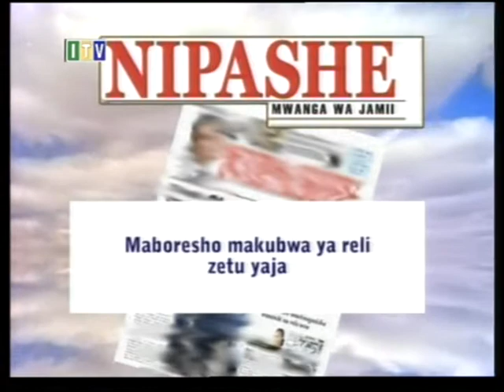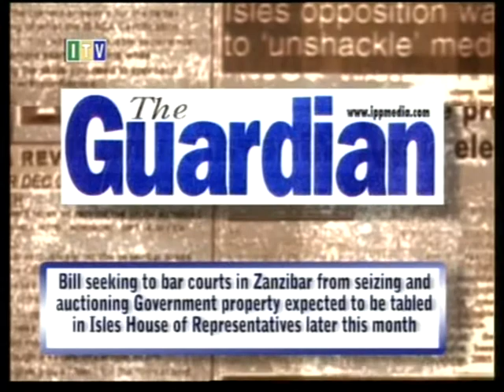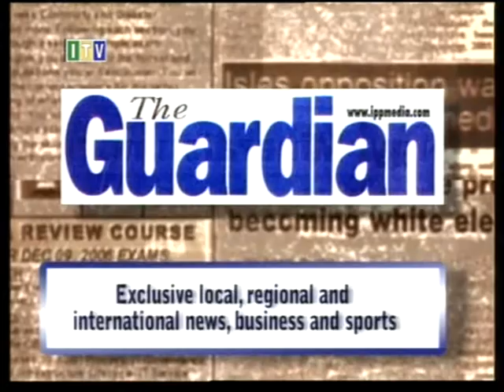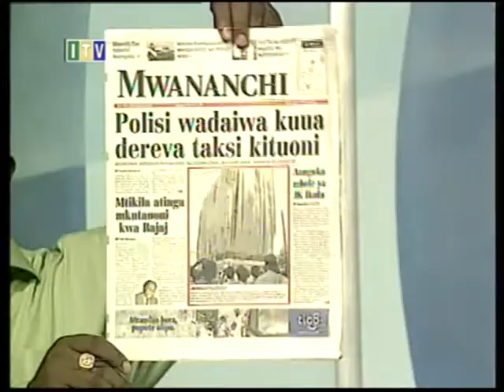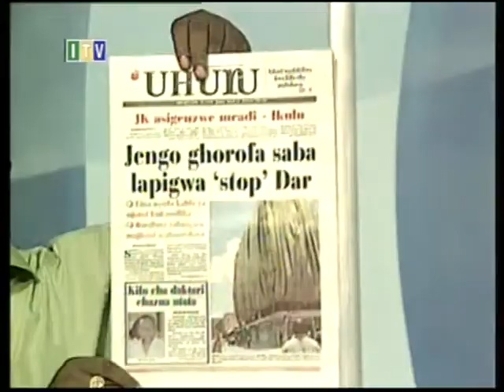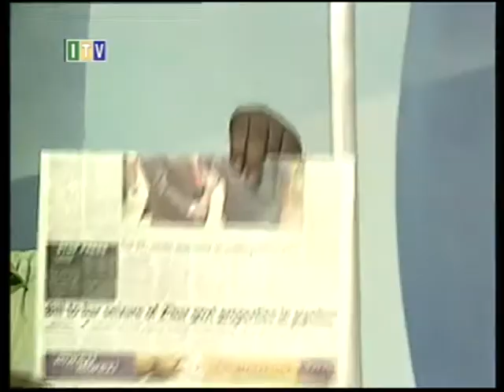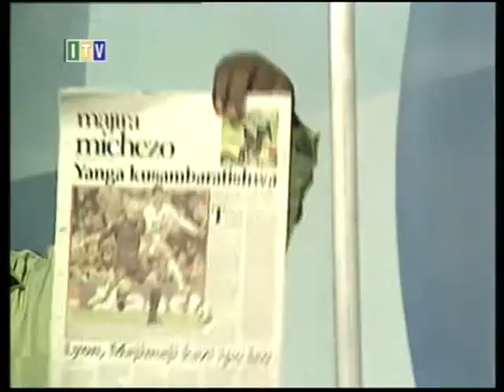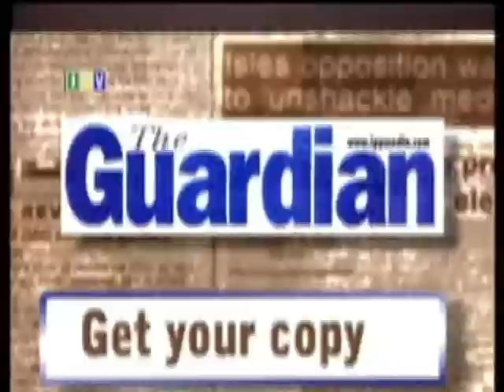Kumekucha Ijumaa ya leo